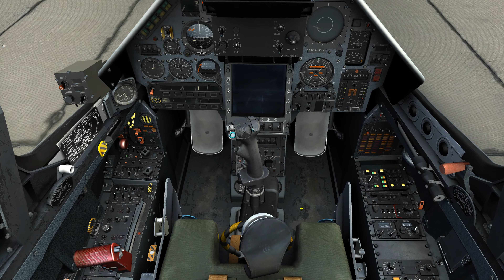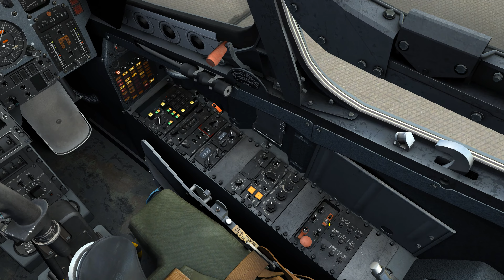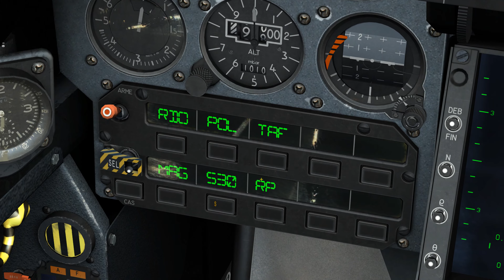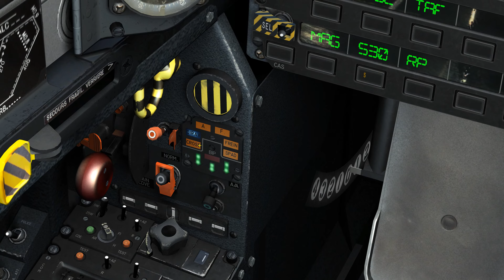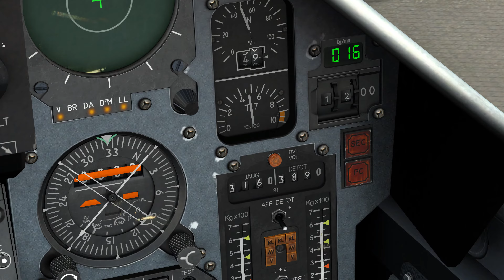DCS || Mirage indítás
Elmagyarázom az M2000C indítását INS alignment nélkül, azt majd egy külön videóban tárgyaljuk.